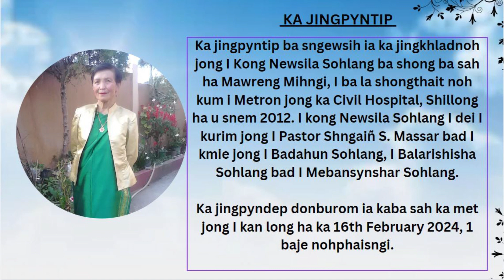KHLAD NOH I KONG NEWSILA SOHLANG